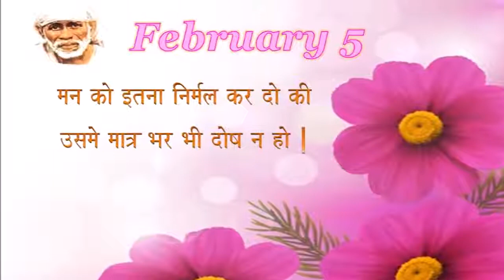🌸श्री साई संदेश🌸 🌼Date: 5 February 2019🌼(1)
🌸श्री साई संदेश🌸